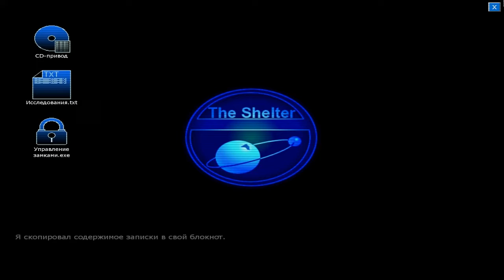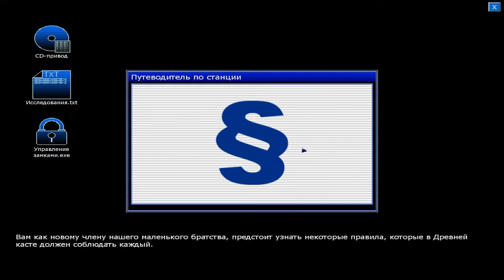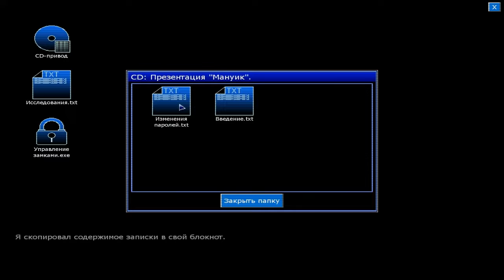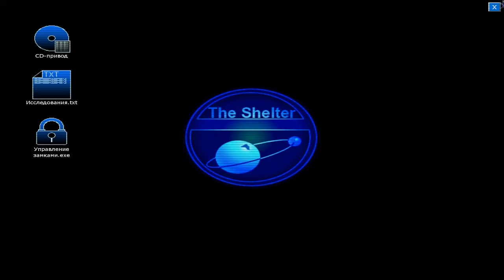Четверг в ужасе или Let's Play Penumbra! Часть 3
Часть 3- ночевка в канализации